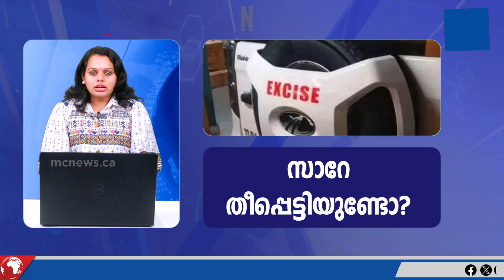സംസ്ഥാന സ്‌കൂള്‍ കായികമേള എറണാകുളത്ത് | News Uncut | MC News